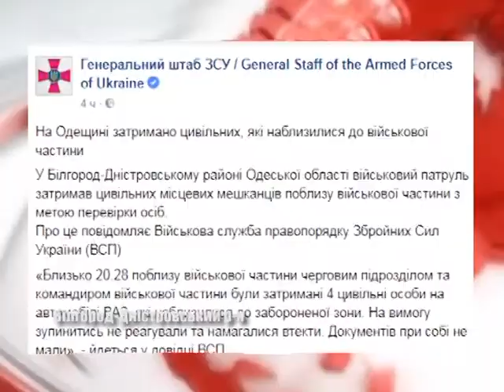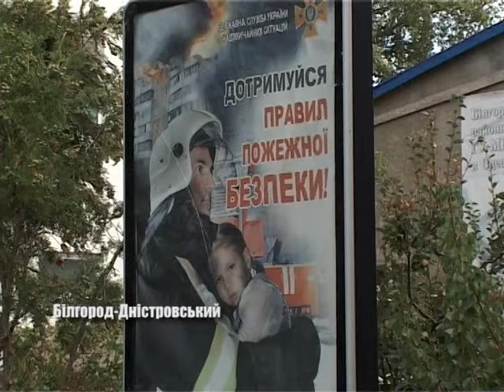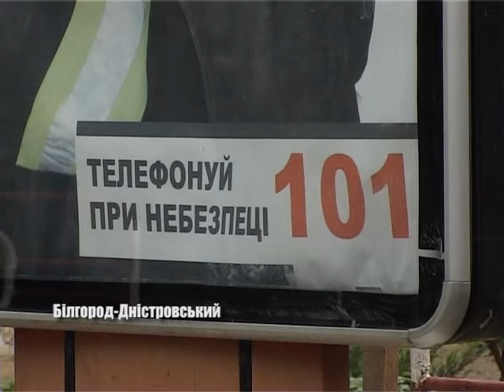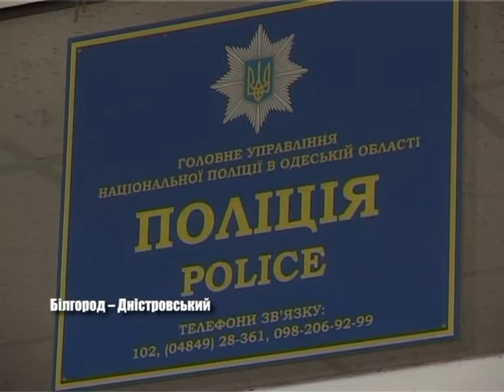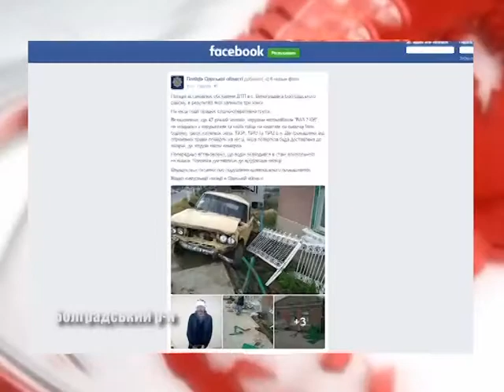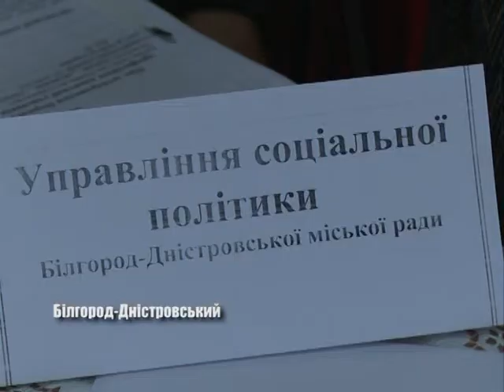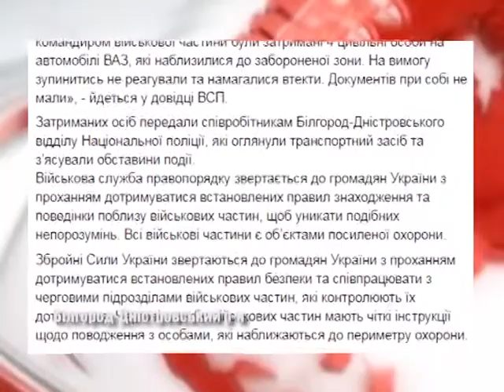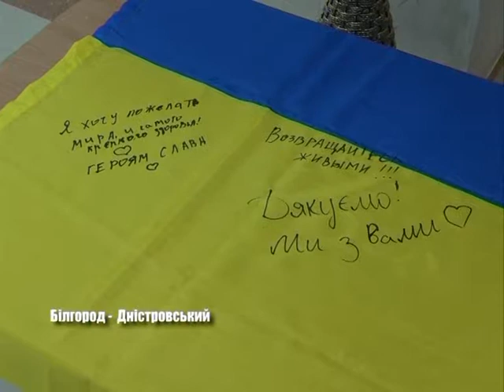Випуск новин «Бессарабия ТВ» 13 жовтня 2017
Правоохоронці розкрили замах  на  заступника  голови  Одеської  облради. Бійцям які  перебували  у  зоні  проведення  АТО  -  розповідали  про  можливі пільги. У Білгород-Дністровському районі затримали громадян, які наблизилися до  військової частини. Ізмаїльчани  відзначали День захисника України.  Юних  аккерманців посвящали  в  козачата.  14 жовтня  православні українці відзначатимуть свято Покрову Пресвятої Богородиці -  що варто  робити  в  цей  день -  розповів  Рустик  Виходцев.